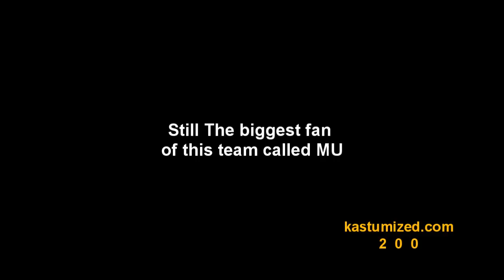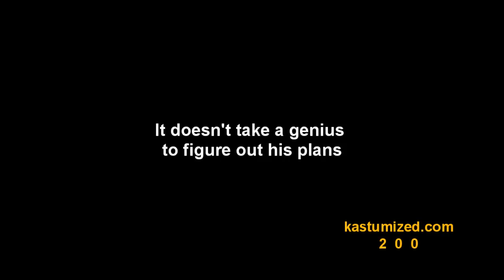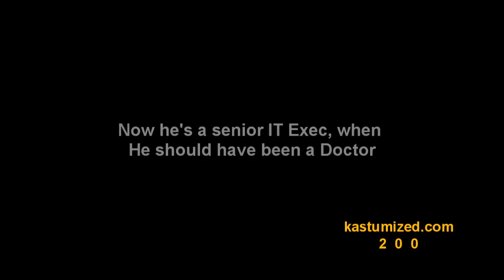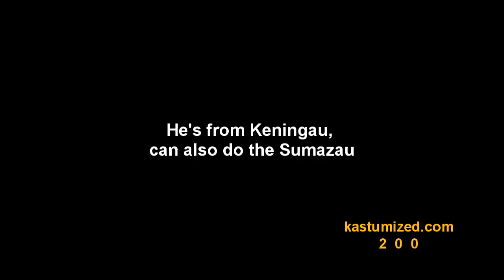Gurangak's Song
For every 100 likes, we will pick a random person who liked this page and make a 2 minute song (or more) about them.